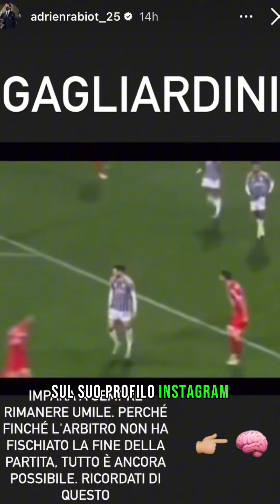Questione di Karma!